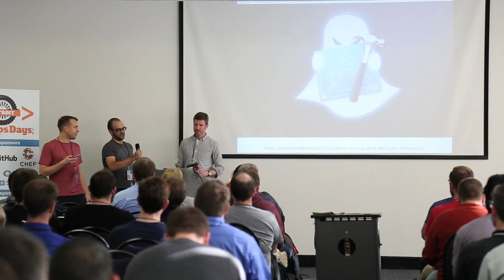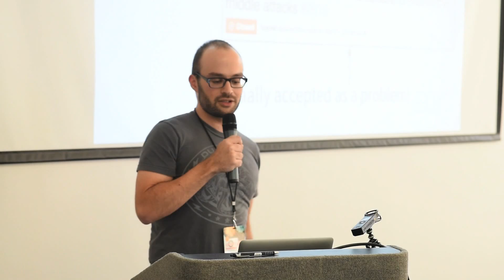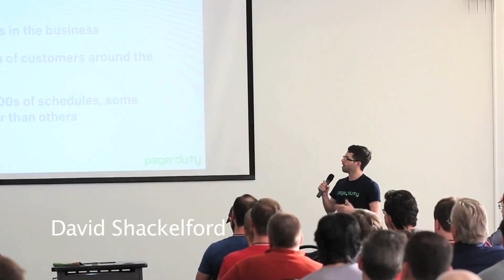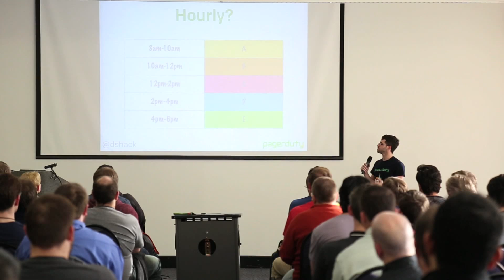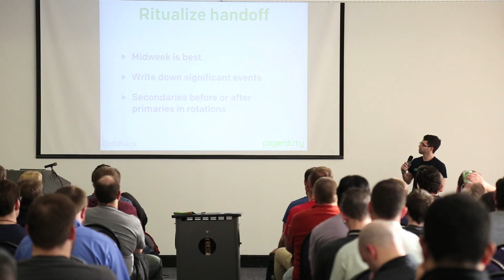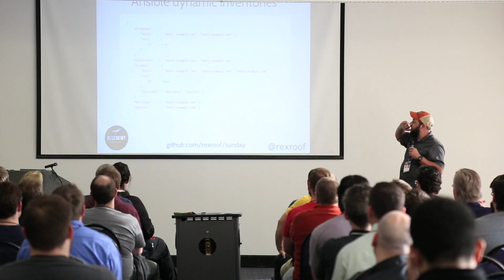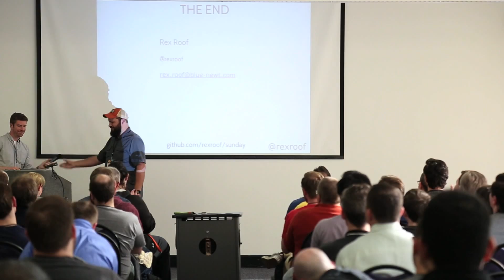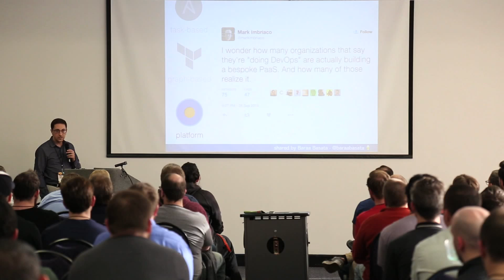DevOpsDays Detroit Ignite Day 1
Securing the Software Development Supply Chain - Adam Goodman
Human Load Balancing– creative strategies for managing on-call - David Shackelford
Any Given Sunday, Ansible Dynamic Inventories - Rex Roof
Three ways to automate application deployment to Amazon Web Services - Baraa Basata